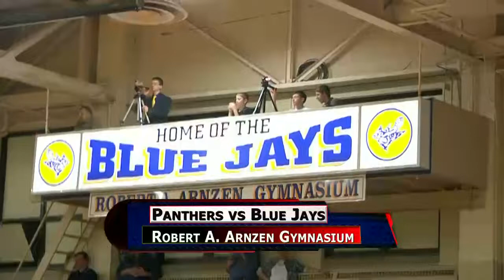Parkway vs Delphos St. John's Boys